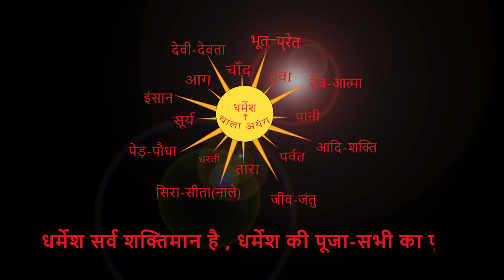इना सावन नू नम्हैं आलार,चाला नू अम्मे तुंदा लगनर। By Chitranjan Oraon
धर्म का मतलब इंसानियत को जिन्दा रखना। धर्म सही हो रहा हैं इसका पता हमारे कर्म से,हरकत से,खाने-पिने से पता चलता हैं।